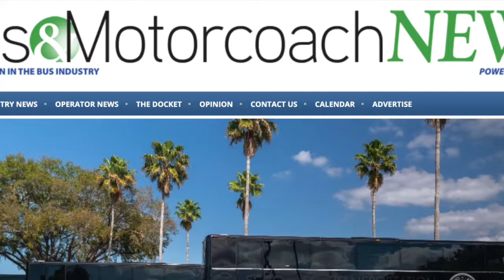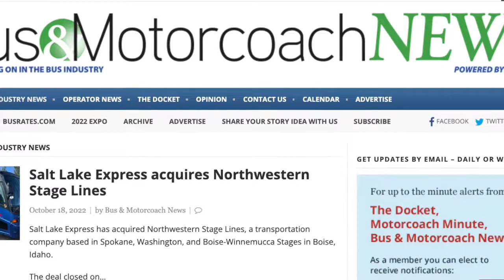Motorcoach Minute with Kevin Creighton | Oct. 20, 2022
Bus and Motorcoach News headlines include PBA’s 100th anniversary, ECHO AFC Transportation, NCM Associates, Spader Business Management, Tour Tennesee’s Pamela Huey, ABC Companies, James Wang and all-electric buses.